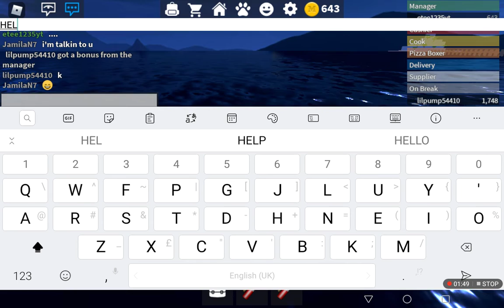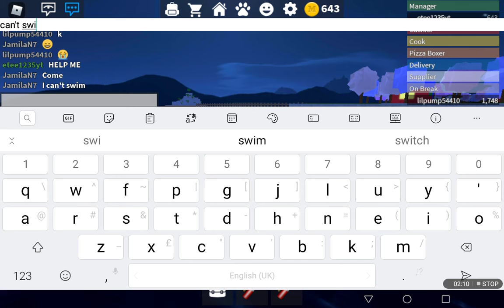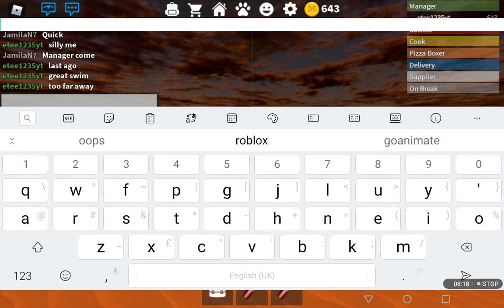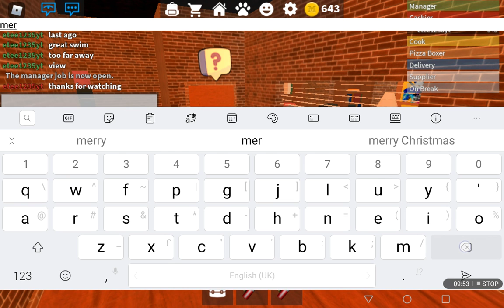Roblox work at a pizza place